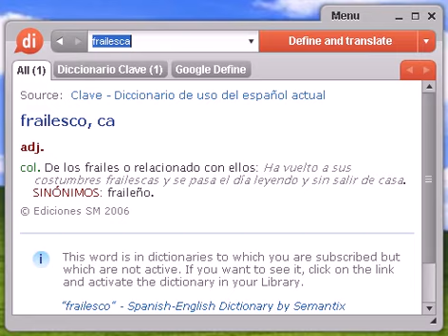Definición de frailesca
frailesca, diccionario, definición, significado, español, castellano, dixio